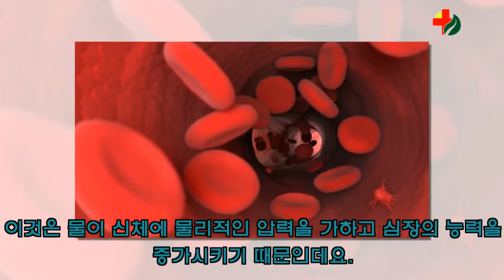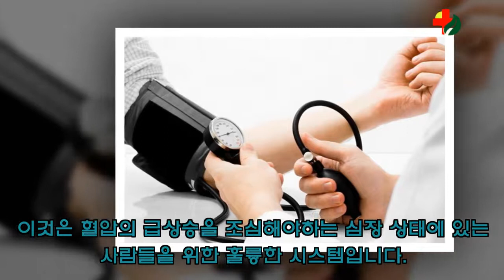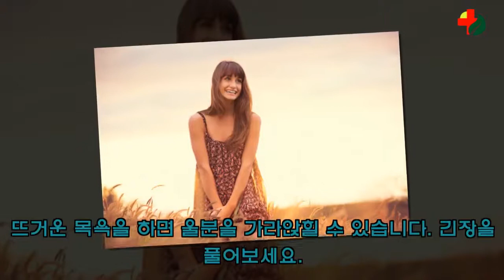매일뜨거운 목욕하는 거. 건강까지 가져다 주는 놀라운 건강효과 10가지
때때로 우리는 매우 작은 것들로부터 수많은 이익을 얻을 때 놀라곤 합니다. 일상에서 가볍게 생각했던 생활 습관을 꾸준히 해주는 것으로 건강상에 커다란 혜택을 누릴 수 있다면 어떻습니까? 뜨거운 욕조에 몸을 잘 담그는 것이 이런 경우에 해당합니다. 뜨거운 물에 몸을 담그면 생각했던 것보다 커다란 효과를 누릴 수 있는데요. 오늘의 주제는 "매일뜨거운 목욕하는 거. 건강까지 가져다 주는 놀라운 건강효과 10가지" 입니다.
알려주는 한 발 빠른 핫이슈와 트렌디한 생활꿀팁.